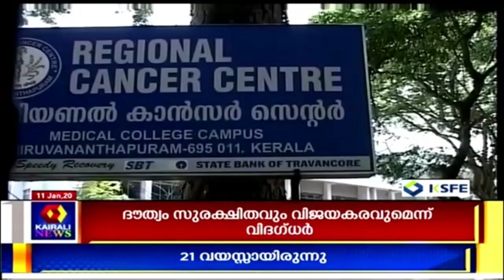Sandhyavartha@6PM | മരടിലെ രണ്ട് ഫ്‌ളാറ്റുകള്‍ കൃത്യതയോടെ നിലം പൊത്തി | 11th January 2020